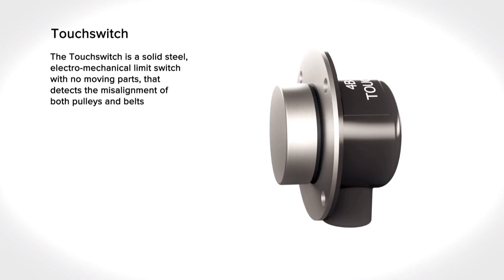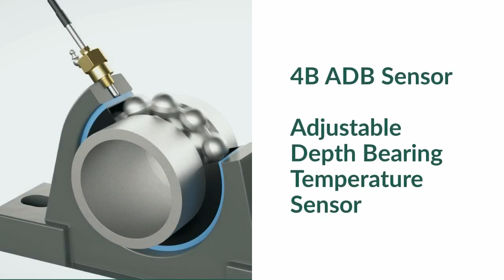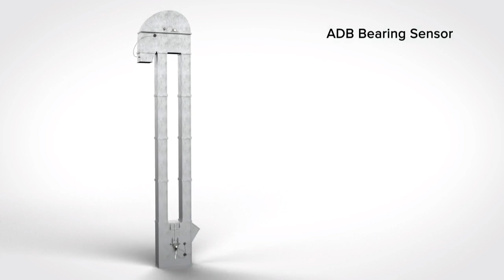4B Sensors to Protect Conveying Equipment - Improving the Safety & Efficiency of your Plant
4B sensors improve the safety and efficiency of processing plants.
This video showcases 4B's ADB Adjustable Depth Bearing Temperature Sensor, the Touchswitch Belt & Pulley Alignment Sensor for bucket elevators and conveyors and 4B's Whirligig, a universal mount / guard for shaft speed sensors.